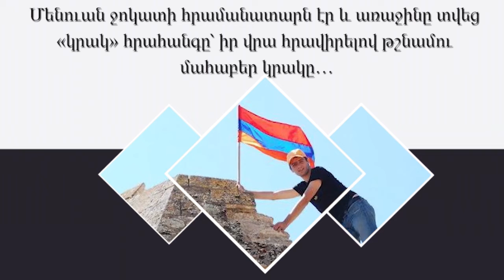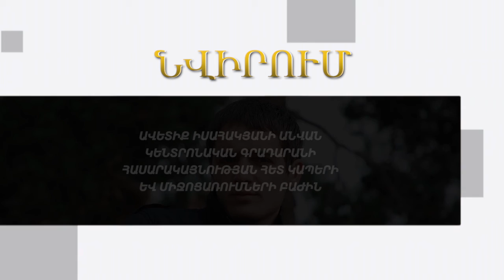«Նվիրում».Մենուա Հովհաննիսյան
Ավ. Իսահակյանի անվան Կենտրոնական գրադարանի Հասարակայնության հետ կապերի և միջոցառումների բաժինը ներկայացնում է
Խորին խոնարհում Հայոց բանակի հերոսներին